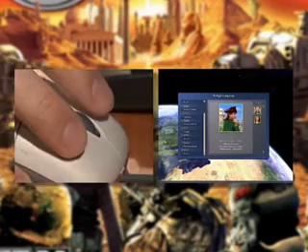ИКОНА: "Civilization IV: Эпоха огня", часть 2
Сюжет программы "Икона видеоигр" на канале MTV об игре "Civilization IV: Эпоха огня", часть 2.